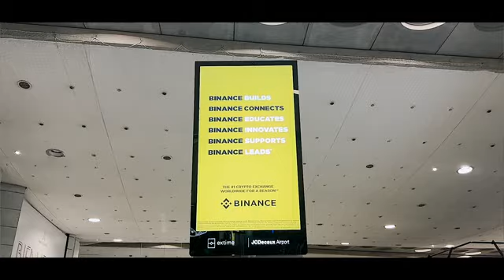🚨 URGENT : Enfin Papa HERVE Confirme Son concert de U - ARENA. A l'aeroport de Charles de Gaulle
hi everyone
My name is Daniel Mutombo
this channel will be doin video Reaction as we are the home of Reaction

we gonna bring FIRE and laugth